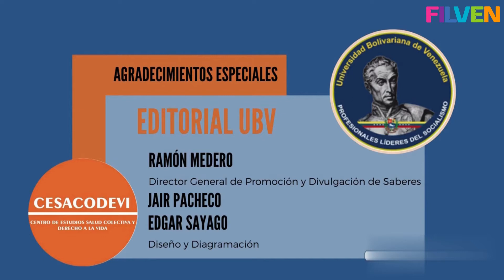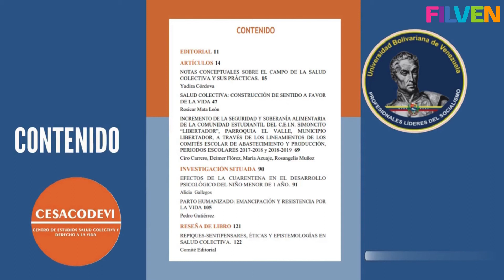Revista Salud Colectiva y Derecho a la Vida - UBV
Presentación de la revista Salud Colectiva y Derecho a la Vida. Revista científica, núm. 3.

Presentación del último número (3) de la revista científica Salud Colectiva del Centro de Estudios Salud Colectiva y Derecho a la Vida (UBV) una descripción o breve reseña de los artículos contenidos en ese número.

Organizado por la Universidad Bolivariana de Venezuela